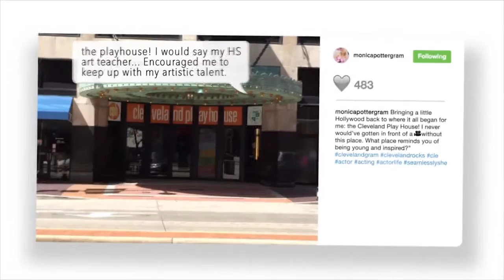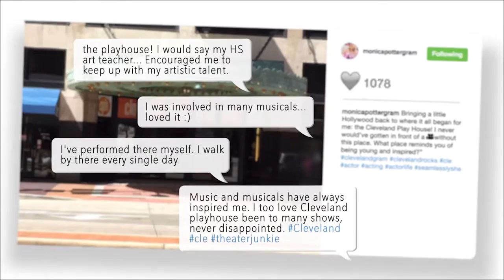Seamlessly She – Acting Class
Seamlessly She is a documentary-style series taking fans on a journey with actress Monica Potter, as she seamlessly shifts between her entrepreneurial passions, her love of parenting/family, and her acting career. In this episode, Monica takes a trip to where she first caught the acting bug at The Cleveland Playhouse, to share her experiences and inspire a new group of students.